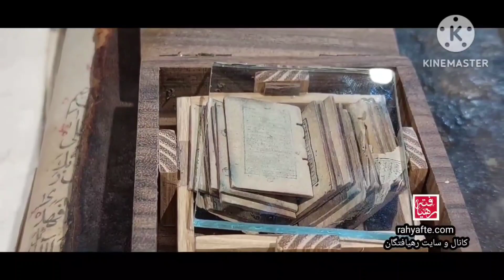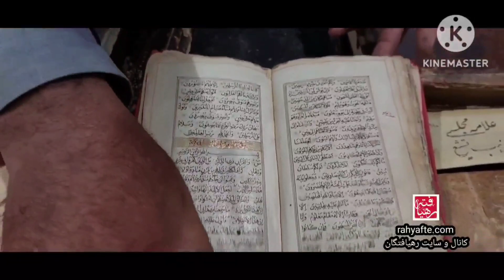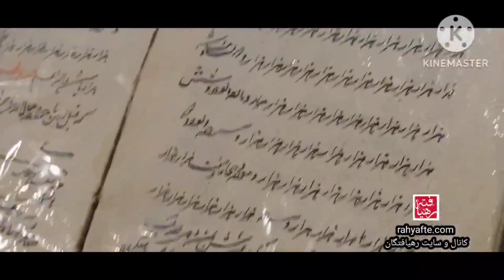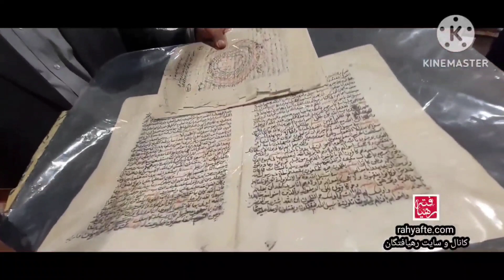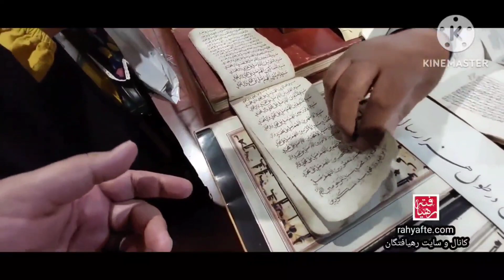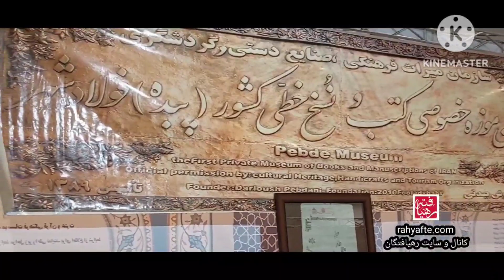گفتگوی جالب با داریوش پبدنی صاحب و مالک تنها موزه خصوصی کتب خطی و قرآنهای تاریخی در ایران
درایوش پبده ای از مهندسینی است که به دنبال علایقه شخصی خود یعنی جمع آوری کتب تاریخی رفته در گنجینه او آثار گرانبهایی از چهره های مشهور ایران و جهان اسلام وجود دارد. او تنها موزه خصوصی کتب خطی را در فولادشهر اصفهان راه اندازی کرده است.